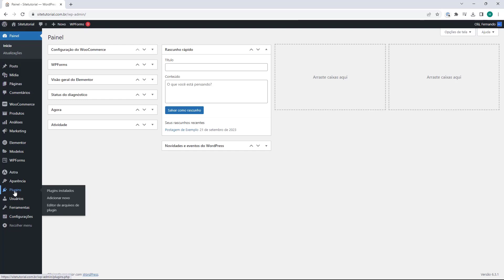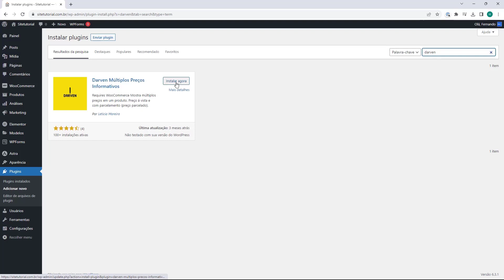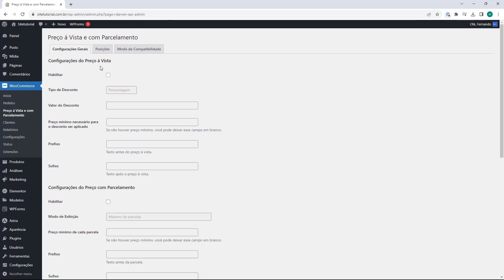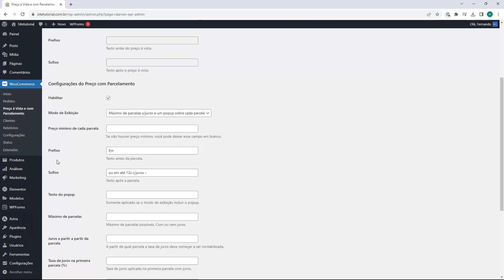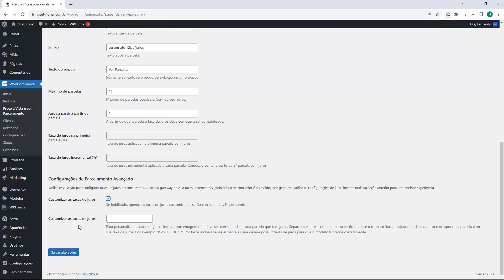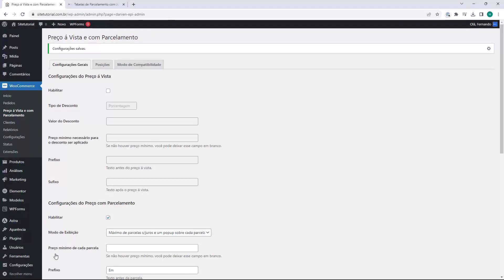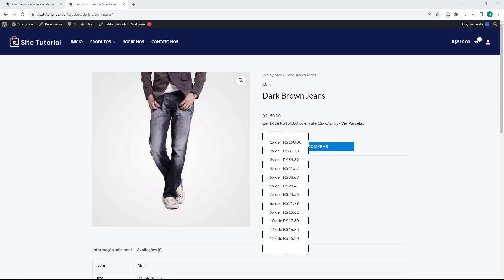TABELA DE PARCELAMENTO DO PAGSEGURO WORDPRESS 2023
✅ PÁGINA UTILIZADA